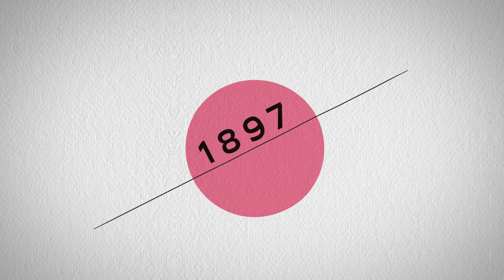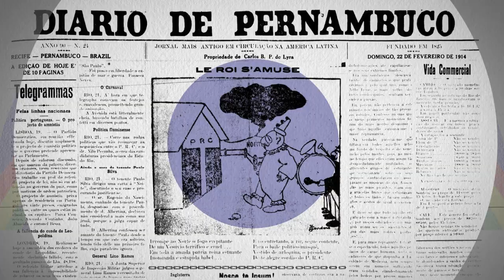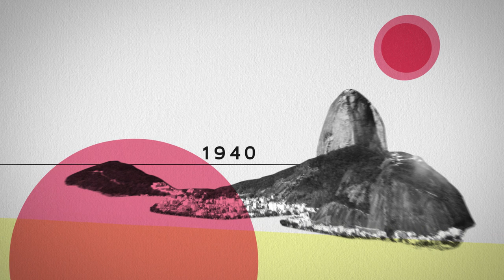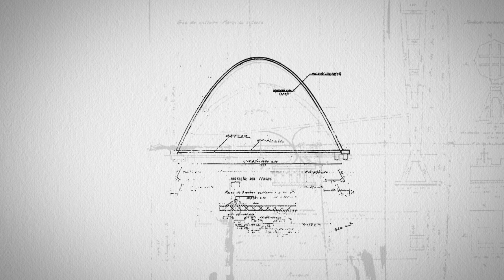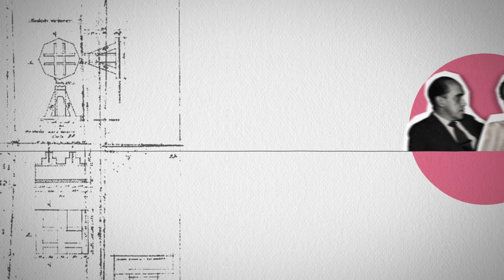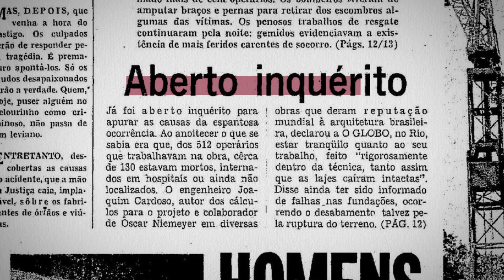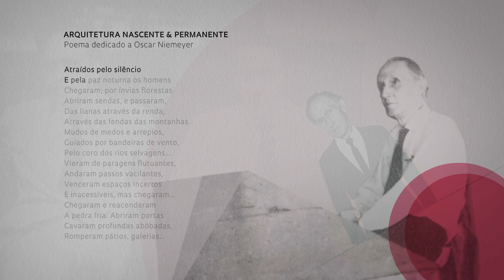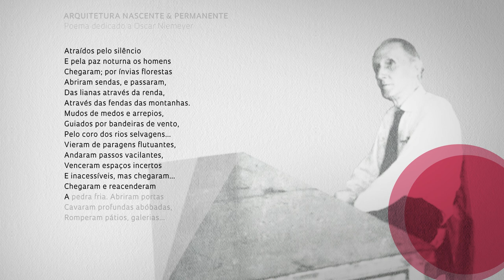Conheça o engenheiro poeta que tornou possível realizar as obras de Niemeyer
O recifense Joaquim Cardozo foi o responsável pelos cálculos que tornaram possíveis as obras inovadoras de Brasília projetadas por Oscar Niemeyer.